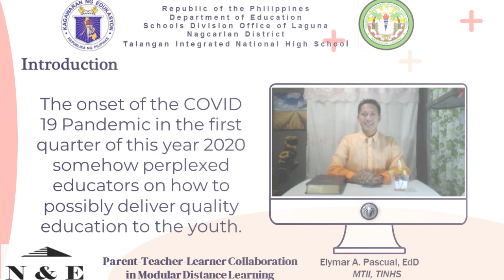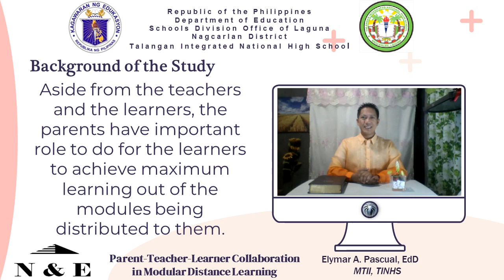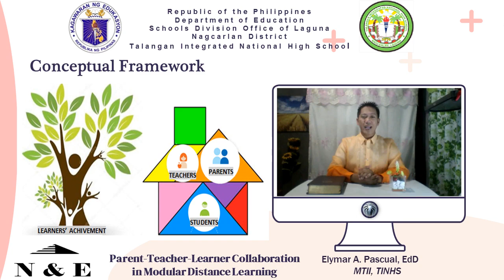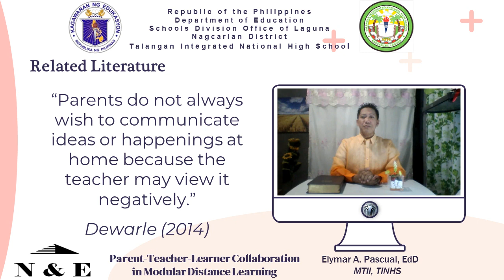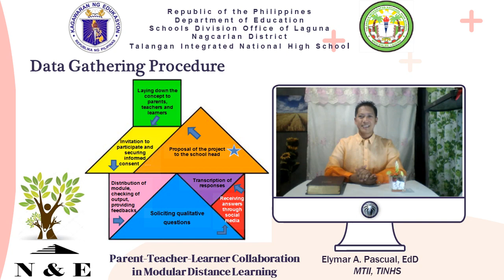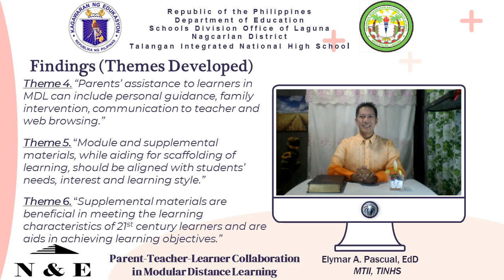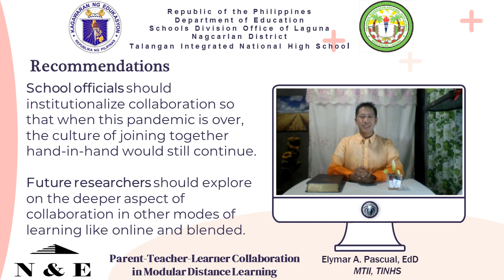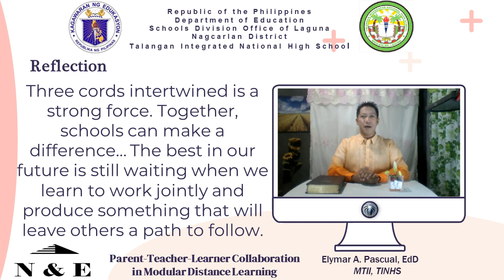PARENT-TEACHER-LEARNER COLLABORATION IN MODULAR DISTANCE LEARNING; Elymar A. Pascual,EdD,Philippines